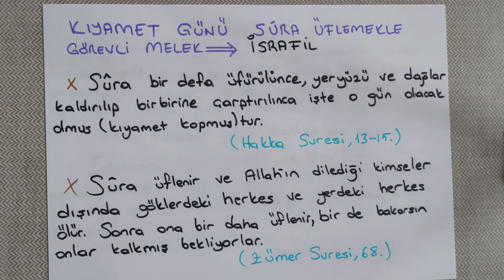11. SINIF DİN KÜLTÜRÜ VE AHLAK BİLGİSİ (2) DÜNYA VE AHİRET (2)